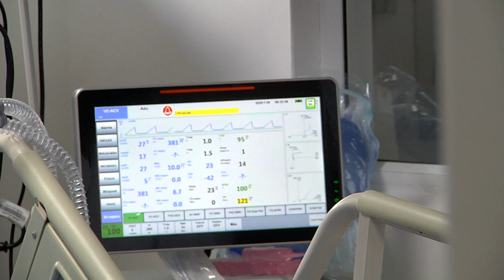Caso: petición de Eutanasia [Usted qué haría] Telemedellín